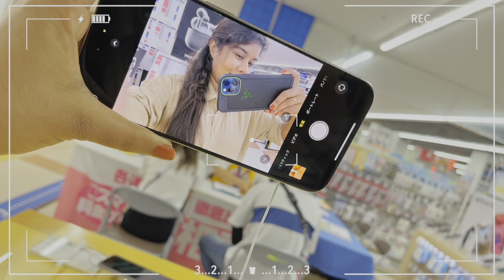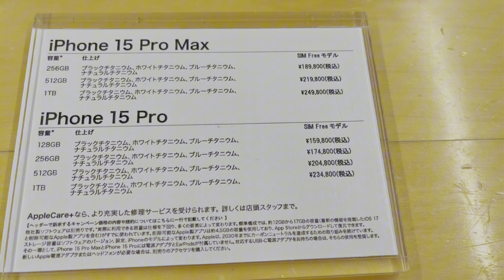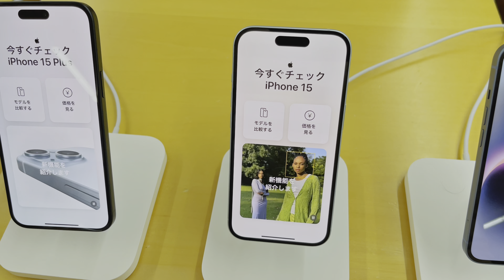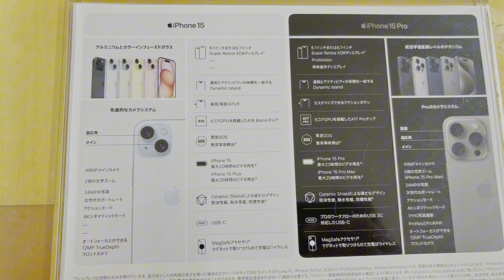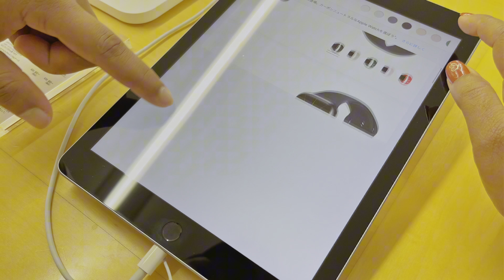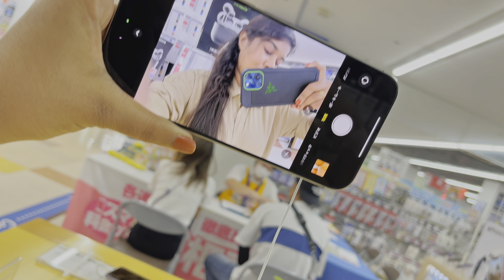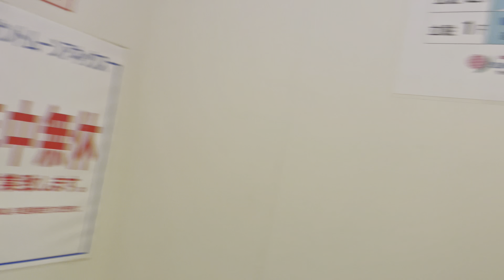🍎 iPhone 15 Pro Max in Japan 🇯🇵🇱🇰📱 | ආසාවෙන්ම බලාගෙන හිටිය දවසක් 😍 | Life in Japan | Sinhala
Hi welcome back my love..💐💐💐

iPhone15#iphone15pro#iphone15promax#iphone15review#iphone15plus#iphone15unboxing#apple iPhone15#iphone15camera#iphone15ultra#iphone15promaxunboxing#iphone15handson#iPhone#iphone15vs#iphone15prounboxing#iphone15promaxreview#iphone15procamera#iphone15proreview#iphone15provs#iphone15battery#iphone15plusreview#iphone15promaxcamera#newiPhone#iphone15colors#iphone15preview#appleiphone15pro#appleevent#iphone15pro#iphone15#iphone15promax#iPhone#iphone14#iphone15plus#iphone15review#newiphone#iphone15unboxing#iphone15proreview#appleiphone15#iphone14pro#iphone13#iphone12#iphone11#iphone15ultra#iphone15promaxreview#iphone15procamera#iphone15prounboxing#iphone15camera#titaniumiphone#iphone14pro max,iphone15handson,iphone15vs,iphone14plus,iphone15promaxcamera,iphone15event#japantravel#japantravelvlog2023#japantraveltips#japantravelguide#japaniphoneprice#japaniphonesimunlock#iphone15sinhala#apple#popularawards2023#dailyvlog